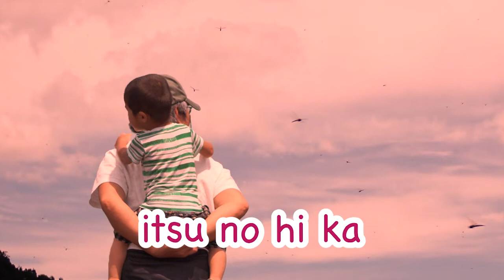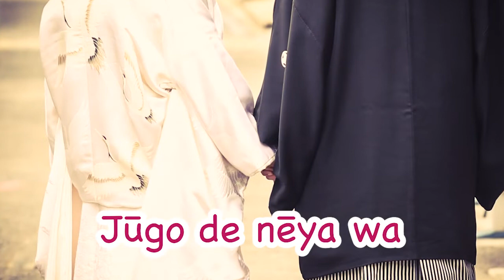【Aka tonbo/あかとんぼ】Japanese folk songs in romaji｜red dragonfly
It is one of the most famous autumn songs in Japan.
Seeing the red dragonfly brought back memories of my childhood.
Let's sing in Japanese while watching Romaji !

　 Video Information｜動画情報
‹Aka tonbo›
Lyricist: Rofu Miki
Composer: Kosaku Yamada
Song and video creation ：Himawari🌻

　Meaning of lyrics｜歌詞の意味
* I'm not good at English and use Google Translate.

①
ゆうやけこやけの　あかとんぼ
A red dragonfly dancing in the setting sun.
おわれてみたのは　いつのひか
When I was a child, I was made to piggyback on my back. Then I saw a red dragonfly. When was it?

②
やまのはたけの　くわのみを
There were many mulberries growing on the mountain.
こかごにつんだは　まぼろしか
Is it an illusion to put mulberries in a small basket?

③
じゅうご（15）でねえやは　よめにゆき
When I was 15, my sister moved away for marriage.
おさとのたよりも　たえはてた
Her sister used to send letters to her parents' house, but she stopped coming.

④
とまっているよ　さおのさき
The red dragonfly stopped. ahead of the pole.

 　Various playlists｜再生リストいろいろ
Please enjoy this list according to your mastery of the Roman alphabet.

🟠Romaji by Proficiency Level

🟠Let's sing seasonal songs

🟠Other Categories

This channel introduces traditional Japanese songs for those who are studying Japanese or are interested in Japan.
For practicing romaji.　For practicing singing with beautiful Japanese pronunciation.
Let's sing together while watching the video!